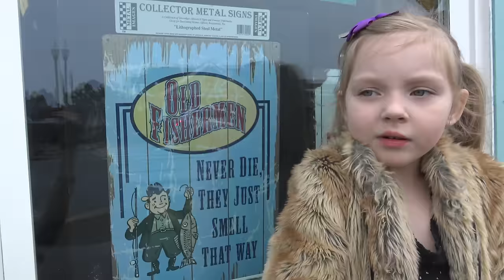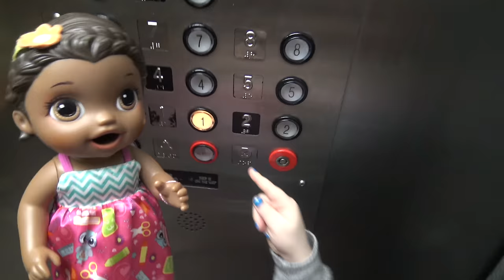BABY ALIVE has a FUN DAY at the BEACH! SWALLOWED by the OCEAN. The Lilly and Mommy Show! FUNNY KIDS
Come on a beach trip with Lilly and Mommy!